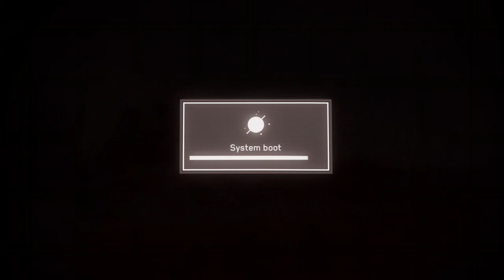Atomic Heart Walkthrough Part 5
Part 5 of the Atomic Heart walkthrough.